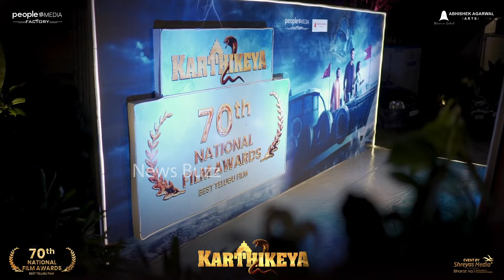Karthikeya 2 National Film Award Party | Nikhil | Naga Chaitanya | Anupama Parameswaran | News Buzz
Karthikeya 2 National Film Award Party | Nikhil | Naga Chaitanya | Anupama Parameswaran